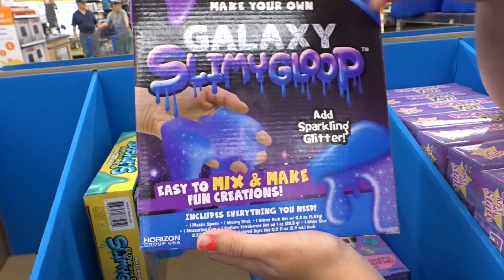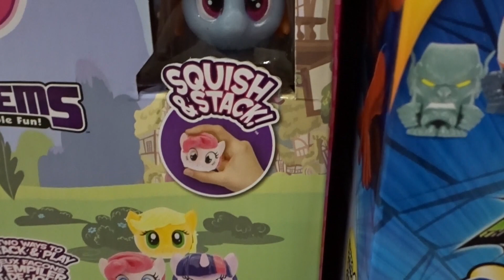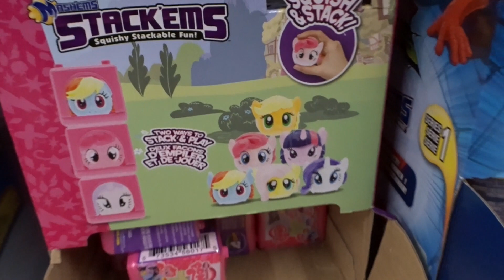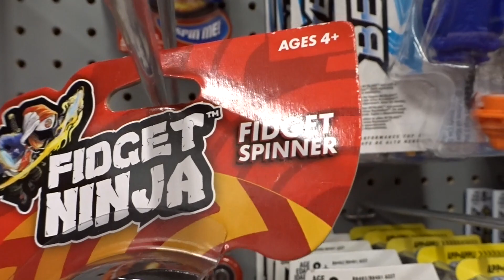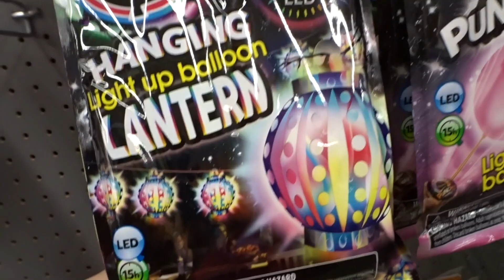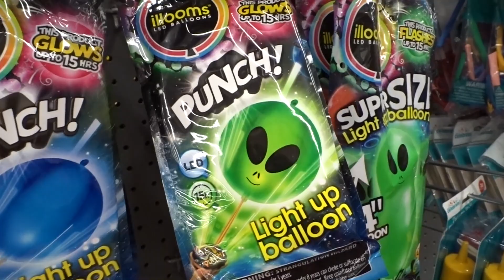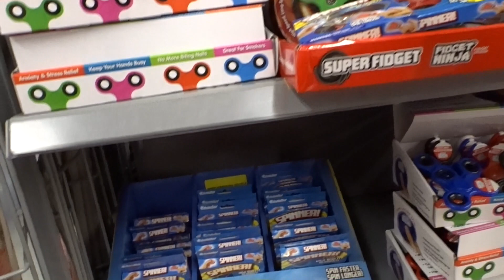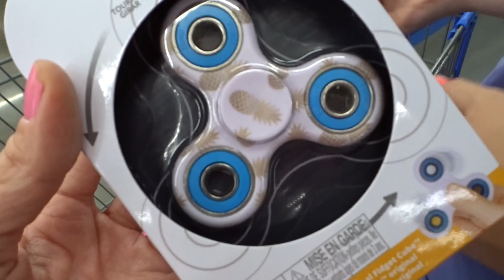NEW SLIME, FIDGET SPINNERS AND MLP SQUISHY TOYS AT WALMART! | VLOG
♡Hey guys,♡

♡Today we went to Walmart to search for some new things! We found new My Little Pony Squishy fun toys, new fidget spinners, and new slime kits! Have you found any of these yet!?! Watch until the end for the MLP squishies haul! They are so much fun! Looooveee youuuu guuysss! ♡

♡Mya; duhhitzmyarae

♡Alayah; duhhitsalayah

♡Lacey; laceylynn8